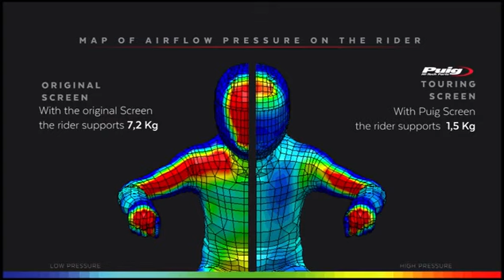Test Aerodinamico Cúpula Honda NC 750 X 2021- | Puig ref 20752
Para conducciones de larga distancia, PUIG introduce la serie Touring para minimizar al máximo la fuerza del viento. Esta cúpula para la Honda NC 750 X 2021- levantan el paso del viento en varios centímetros en relación a la cúpula original, reduciendo notablemente el impacto que ejerce sobre el piloto. Puedes encontrar toda la información sobre esta cúpula visitando el enlace anterior.

REDES